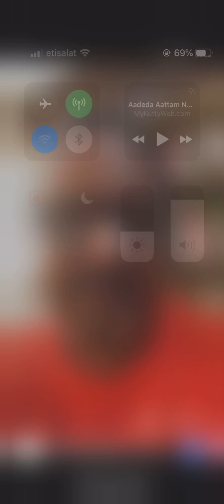Kerala rescue operation Please Handover to Army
Kerala rescue operation Please Handover to Army samuel mathew explaining